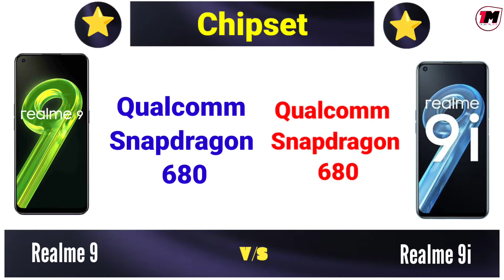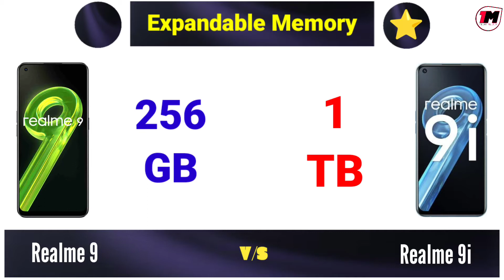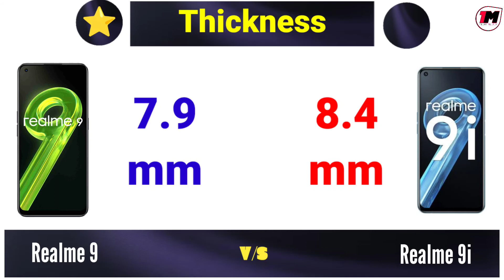Realme 9 vs Realme 9i - Comparison 😲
Realme 9 4G vs Realme 9i Comparison, Realme 9i, Realme 9 4G.